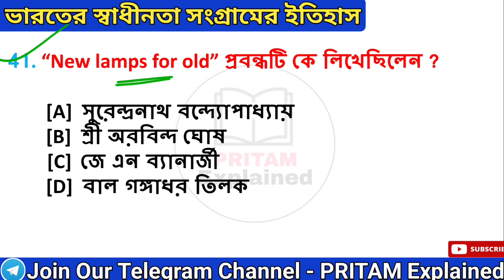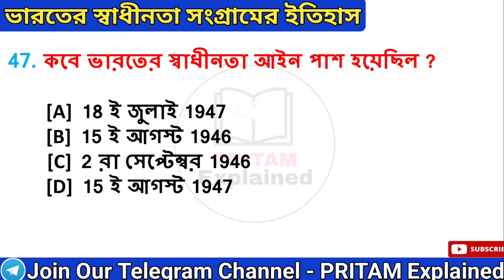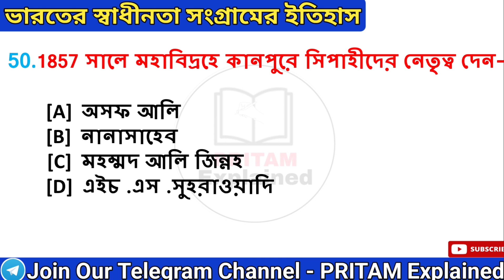ভারতের স্বাধীনতা সংগ্রামের ইতিহাস সেরা 50 টি প্রশ্ন || Indian National Movement TOP 50 GK Questions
About Video  :

এই পর্বে আমরা আলোচনা করেছি ভারতের স্বাধীনতা সংগ্রামের ইতিহাস এই টপিক টি নিয়ে যা সমস্ত কম্পিটিটিভ পরীক্ষার ক্ষেত্রে খুবই গুরুত্বপূর্ণ। পর্বটি শেষ পর্যন্ত ভালো করে দেখো।

Keep Supporting🙏